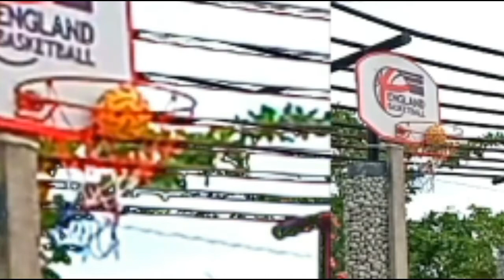Cara Meningkatkan Akurasi Feeder Sepak Takraw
Salah satu variasi latihan untuk melatih akurasi passing feeder sepak takraw.